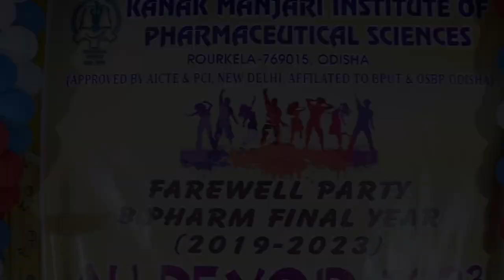Last Day in KMIPS, ROURKELA || 2019-2023 ❤️ || ODIARIDER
motovloggerbalikpapan#motovloggers worldwide
motovloggersofyoutube motovloggerjabodetabek motovl oggerkaltim#motovloggersamarinda

Song CREDITS -
Song Name -